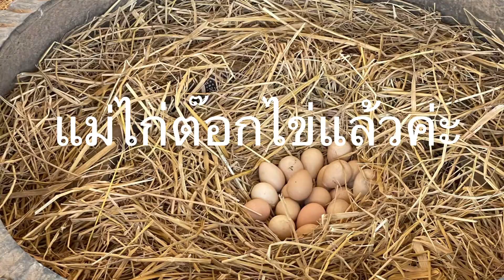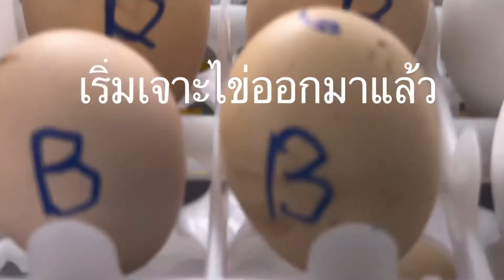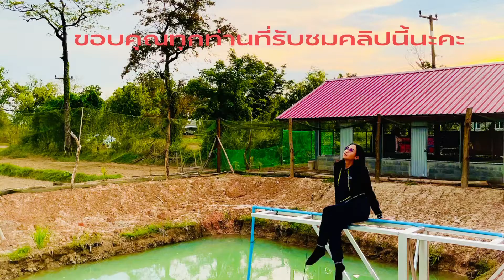ไก่ต๊อก Guinea fowl ไก่ต๊อกน้อยจากตู้ฟักไข่ Guinea fowl 珍珠鸡✨EP.1 Mongkol farm 🌿✨🐣🐥❤️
ไก่ต๊อก (อังกฤษ: guineafowl, guineahen) เป็นวงศ์ของสัตว์ปีกจำพวกไก่วงศ์หนึ่ง ใช้ชื่อวงศ์ว่า Numididae

ลักษณะโดยทั่วไปของไก่ต๊อก คือ มีจะงอยปากสั้นและหนา สีน้ำตาลหรือแดงอมส้ม มีเหนียงสีเทาอมดำห้อยอยู่ที่จะงอยปากล่างแผ่ไปทั้ง 2 ข้างของคาง และมีเหนียงสีขาวประแดงบริเวณใต้ขากรรไกรทั้ง 2 ข้างด้วย หัวถึงสันคอมีขนเล็กน้อยหรือไม่มีเลย ลำตัวป้อม ขนหางมี 14-16 เส้น หางสั้น ปลายชี้ลง ขาแข็งแรง ส่วนนิ้วตีนเหมือนไก่ในวงศ์ไก่ฟ้าและนกกระทา ตัวผู้มีเดือยหรือไม่มีแล้วแต่ชนิด

มีพฤติกรรมการจับคู่เพียงคู่เดียวตลอดชีวิต อาศัยอยู่รวมกันเป็นฝูง บางครั้งอาจมีสมาชิกได้ถึง 100 ตัว แพร่กระจายพันธุ์ทั่วไปในทวีปแอฟริกา หากินตามพื้นดินมากกว่าจะขึ้นต้นไม้ จะบินหรือขึ้นต้นไม้ต่อเมื่อจำเป็น เช่น หนีศัตรู มักอาศัยอยู่ตามป่าโปร่งและทุ่งหญ้าสะวันนา ในธรรมชาติมักตกเป็นอาหารของสัตว์กินเนื้อชนิดต่าง ๆ เช่น ลิงบาบูน, เสือชีตาห์, ไฮยีนา, แจ็กคัล, เสือดาวแอฟริกา และ เซอร์วัล เป็นต้น นิยมเลี้ยงเป็นสัตว์เลี้ยงสวยงามและบริโภคเนื้อและไข่เป็นอาหารสำหรับมนุษย์